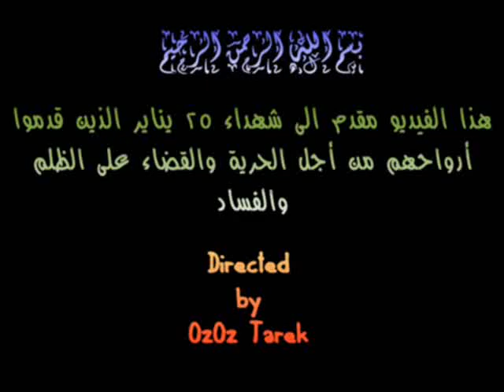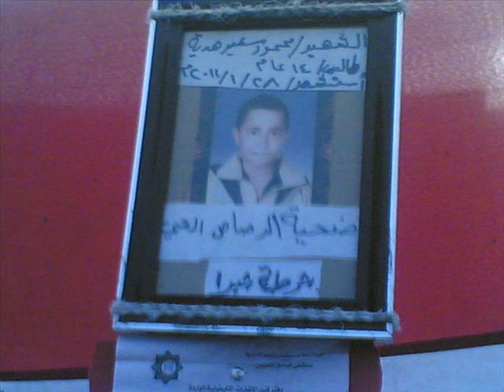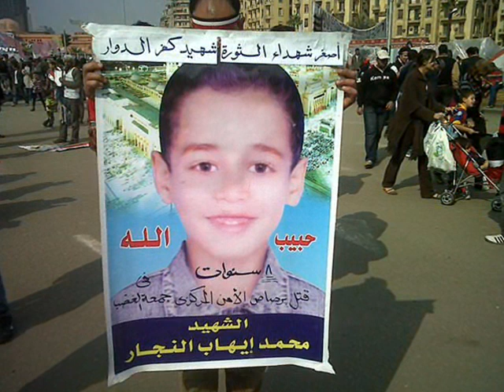شهداء 25 يناير.wmv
هذا الفيديو تخليداً لشهداء 25 يناير (الورد اللى فتح فى جناين مصر).